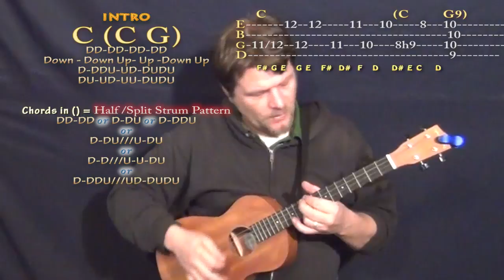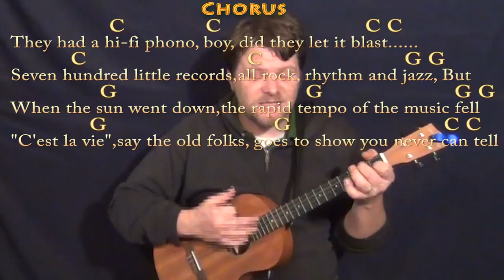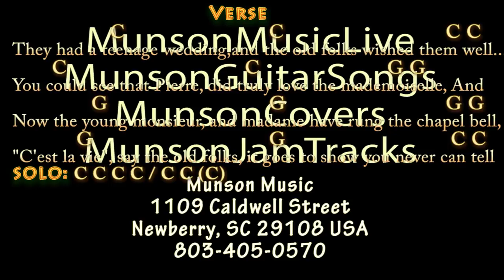You Never Can Tell (Chuck Berry) Bariuke Cover Lesson in C with Chords/Lyrics - C G